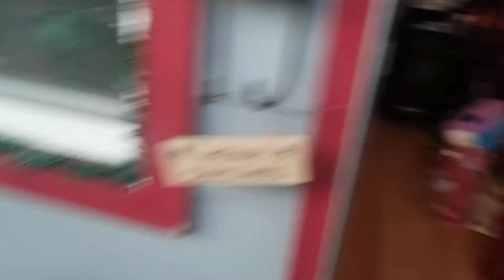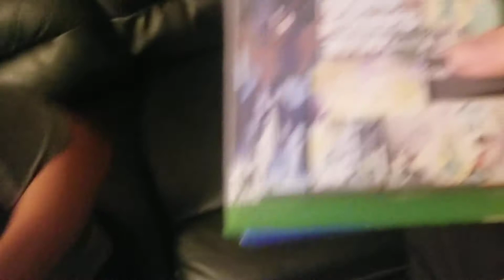Fake GTA Game Prank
I made 2 fake game covers for xbox one and ps4. Decided i was gonna give them to my cousin. This was filmed on christmas 2019